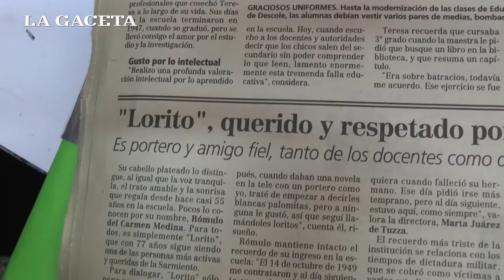La comunidad de la Escuela Sarmiento llora la muerte del "Lorito"